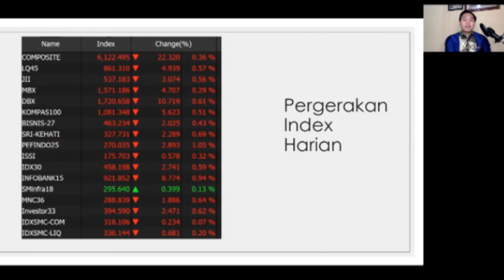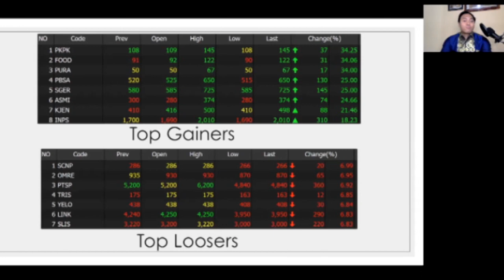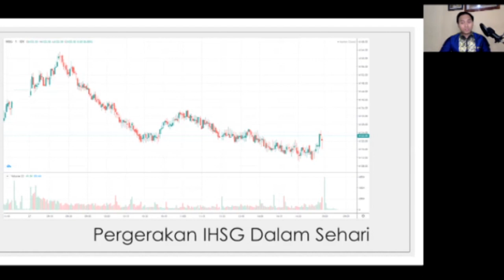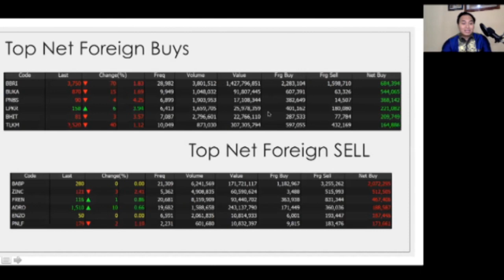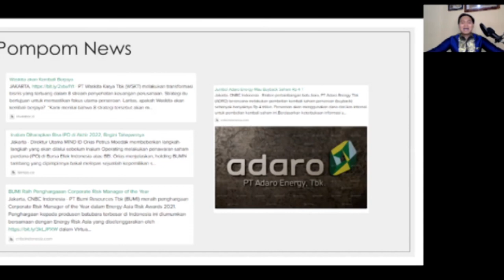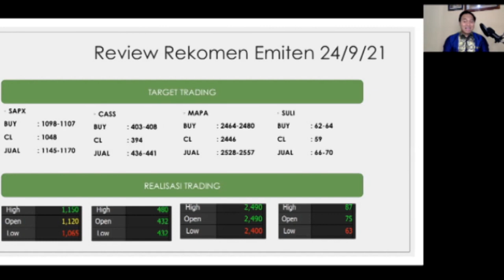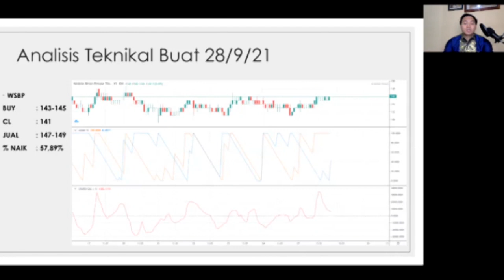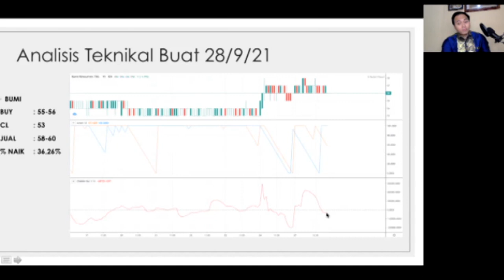ANALISIS TEKNIKAL SAHAM HARIAN 28 SEPT 2021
Review IHSG dan saham secara analisis teknikal..